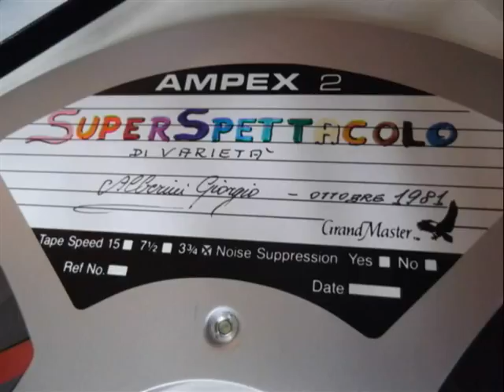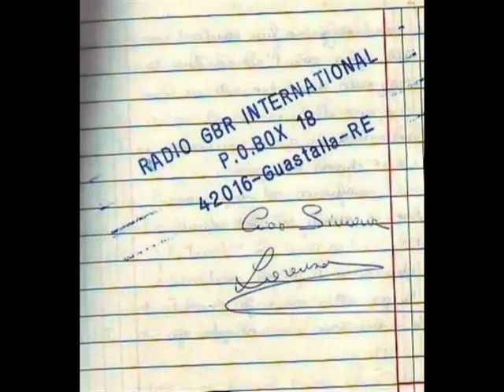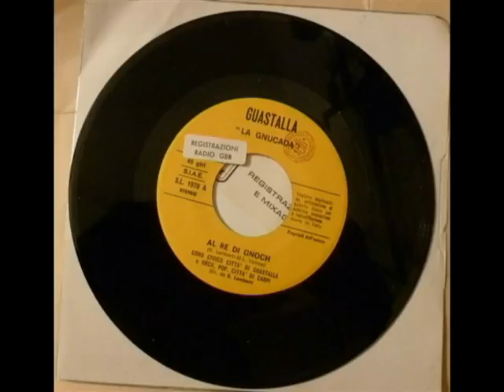Sigle *HAPPY DAYS* di Giogio Alberini di RADIO GBR Gualtieri (RE)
,, Qui  altre sigle di Happy Days di Giorgio Alberini,,
con Alfredo Maturani e Marco Morellini

ogni occasione era buona per cambiare qualcosa,,,

GRANDE Giorgio